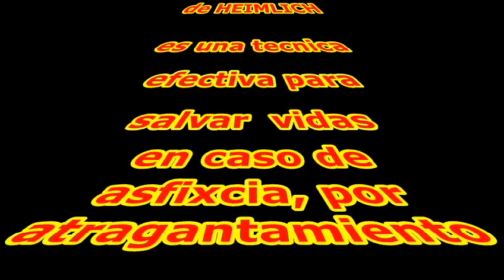Heimlich.qt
Este vídeo es una ficción de un caso de la vida real, muchas personas mueren por asfixia, por la sensilla razón  de no recibir ayuda ni conocer algunas técnicas fáciles de realizar y que por efectos físicos y juego de fuerzas hacen que se expulse el objeto del atragantamiento.Su aprendizaje debería ser obligatorio para poder ayudar al prójimo.